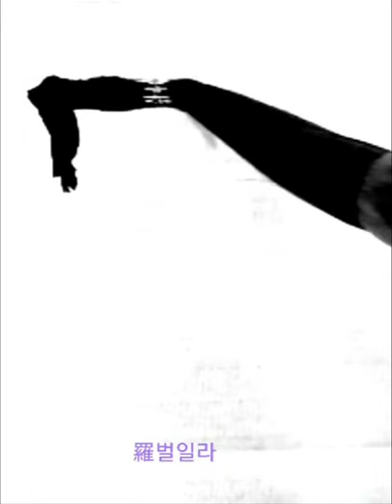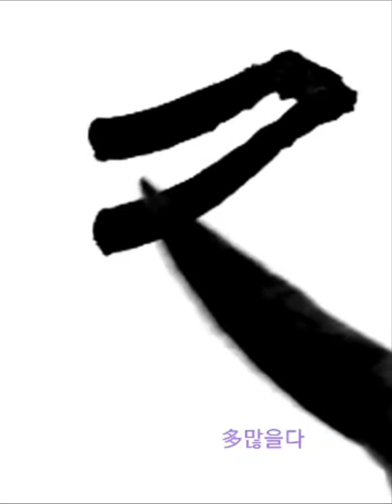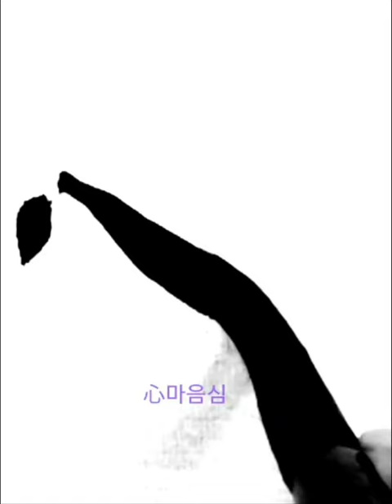若波羅蜜多故心无 야바라밀다고심무 隷書 예서 般若波羅蜜多 반야바라밀다심경